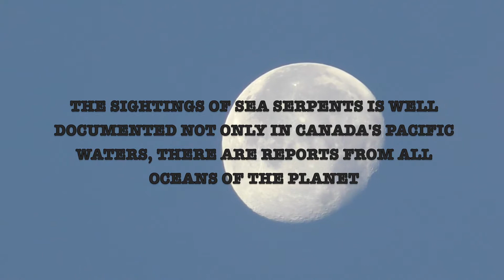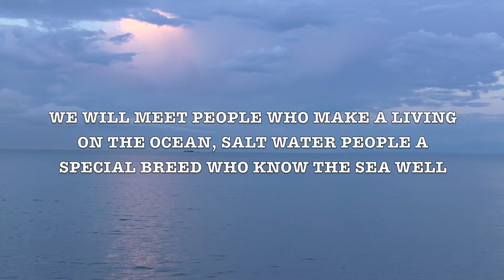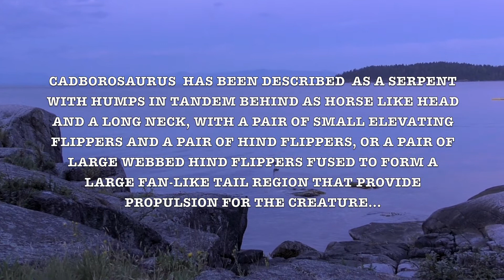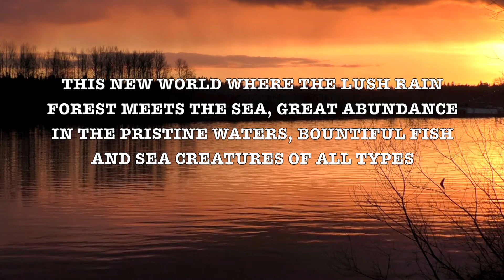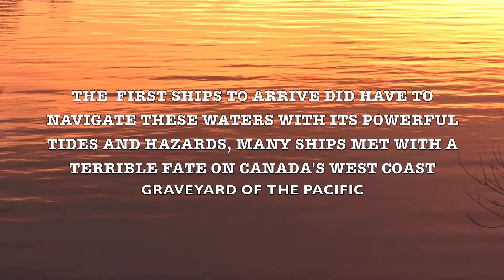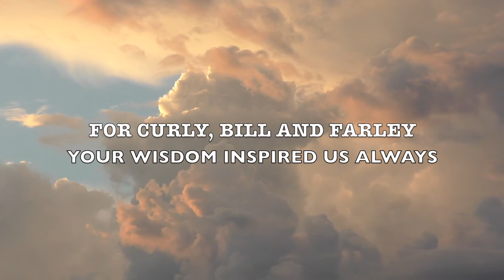BC SEA MONSTER promo 2017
coming March 2018 the MONSTERS of the DEEP program a look at strange aquatic creatures seen in British Columbia waters Produced by the BUCKWHEAT BOYS and only seen here on this channel...              THANK YOU ! for subscribing !